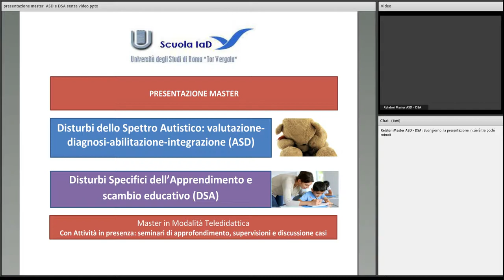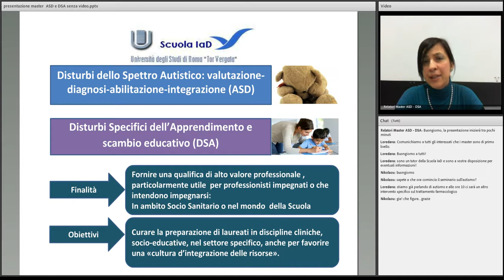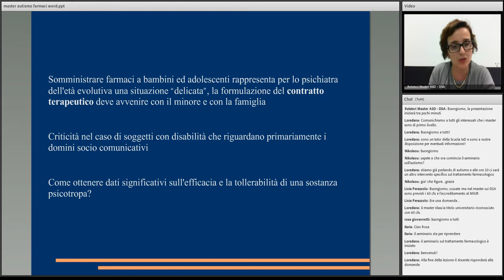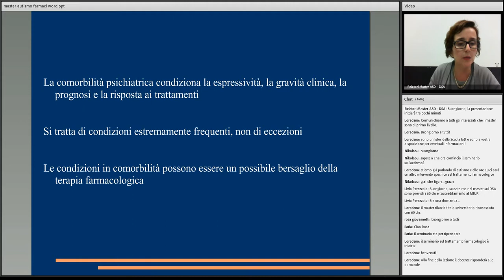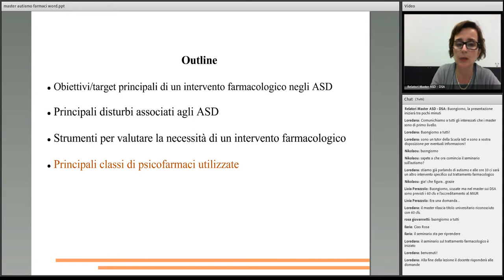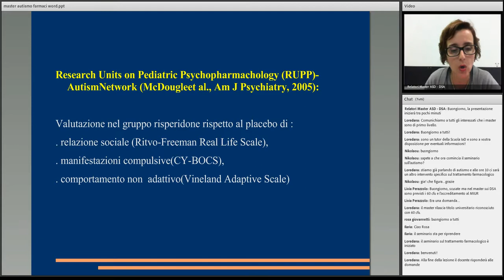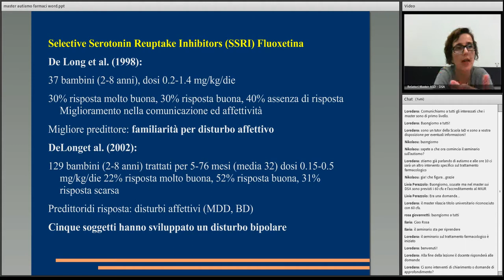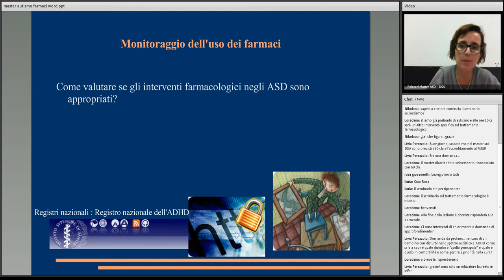Il trattamento farmacologico nei casi di autismo